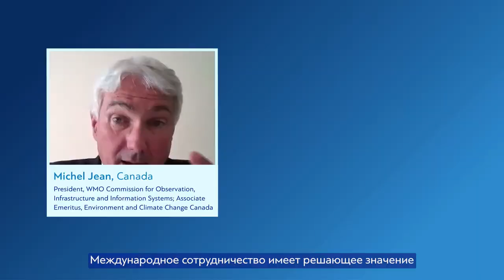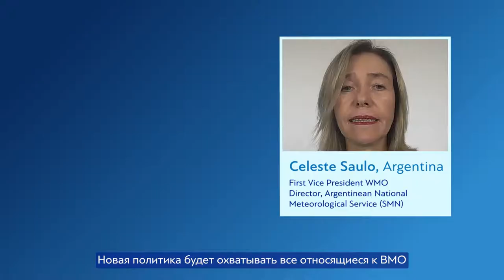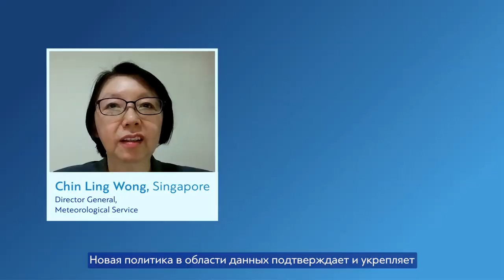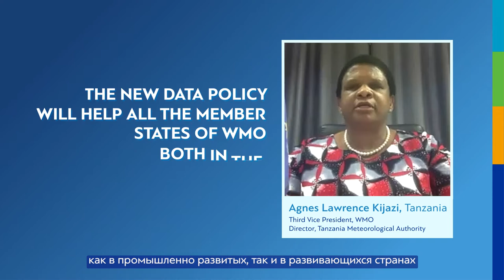WMO Unified Data Policy Resolution - Russian - Sept. 21